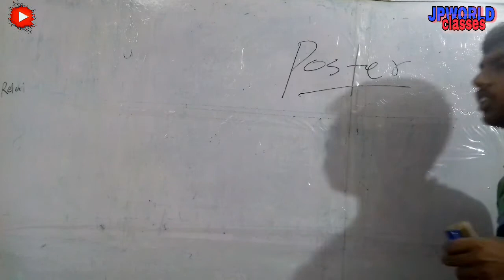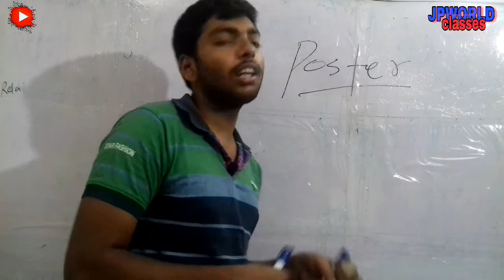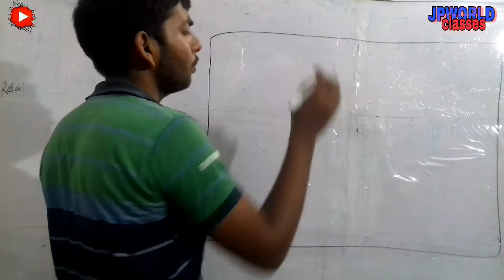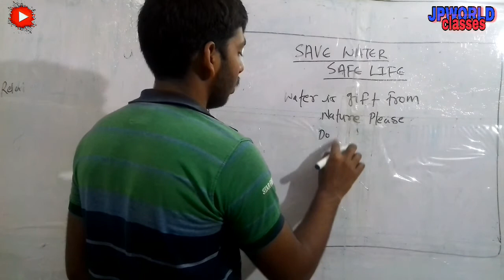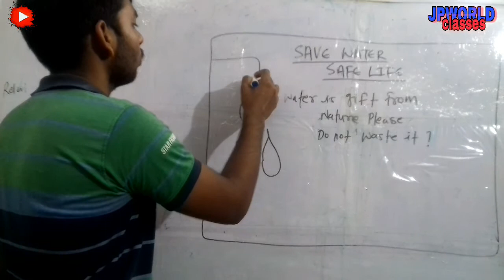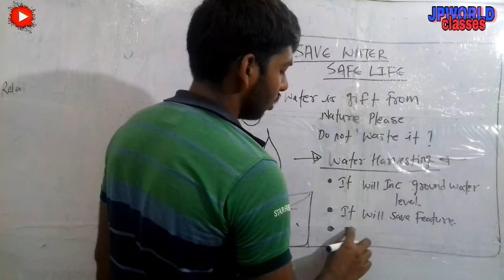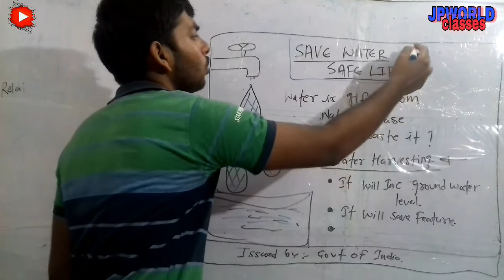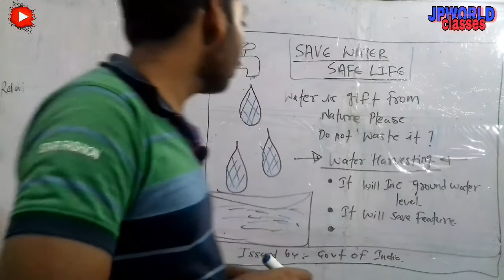Poster Writing | Poster Writing class 11/12 | Poster Writing in English/Format | by jpworld classes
👋👋Hi ,
This is JpWorld 🙏

________📀📀in this video we well going to learn about. ..
Poster Writing | Poster Writing class 11/12 | Poster Writing in English/Format

Best trick

😈Raposo app...

_____________________________ 😂😂😂THANK
                           TO